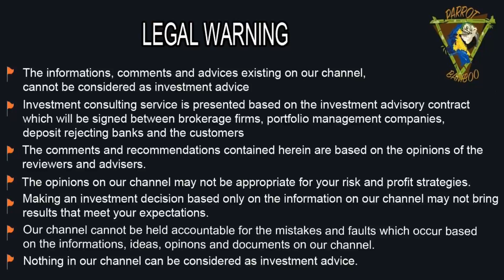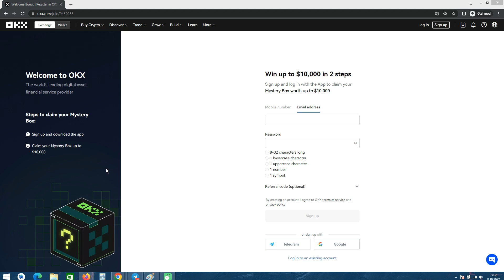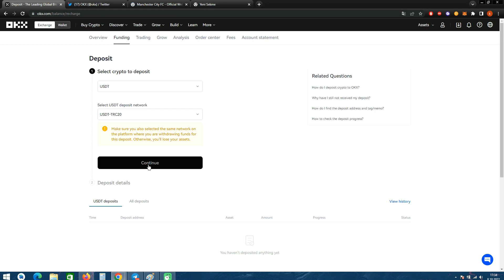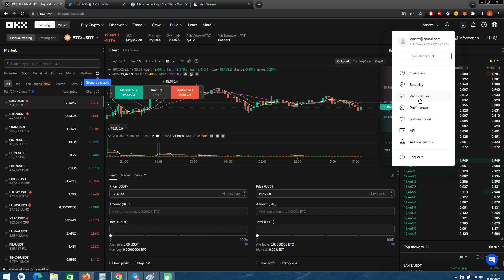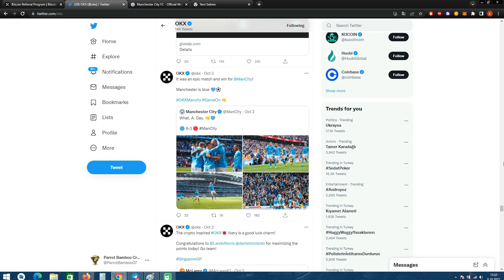Informations About the OKX Exchange / / Sign Up and Start Earning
Dear friends, hello everyone. In this video, we provided a short but highly useful informations about OKX which is one of the biggest exchanges in the world. To be able to take advantage of the opportunities on OKX exchange which we announced a partnership agreement recently, you can sign up from the link that we share and enjoy the earning.